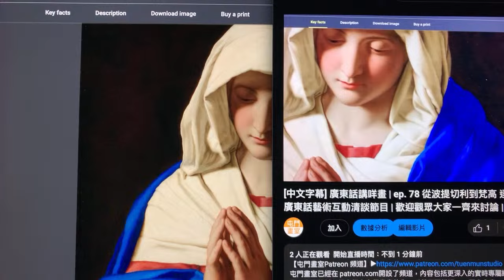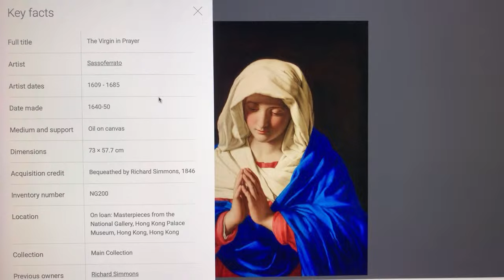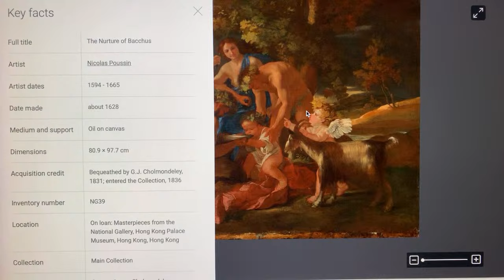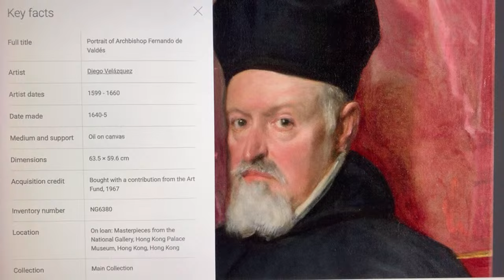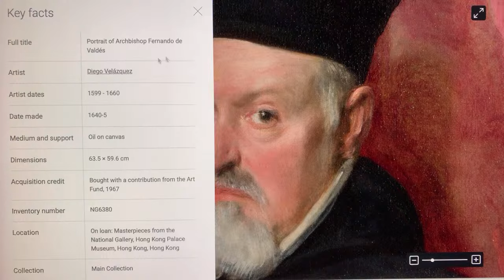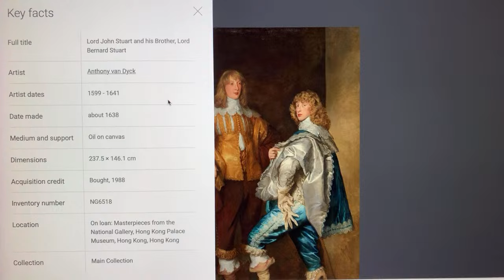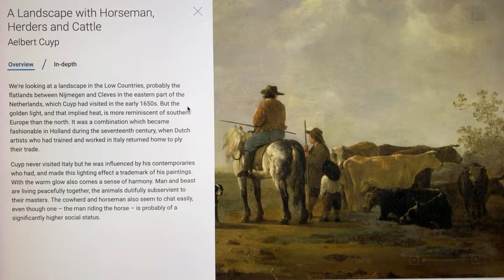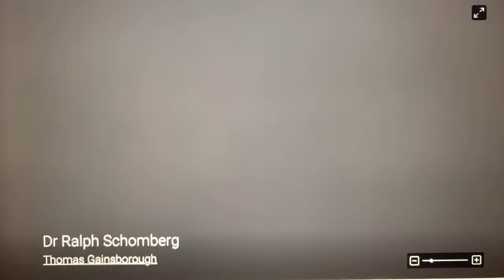[中文字幕] 廣東話講咩畫 | ep. 78 從波提切利到梵高 逐張講解導賞 (4) | 廣東話藝術互動清談節目 | 歡迎觀眾大家一齊來討論 | 名畫 # 香港故宮